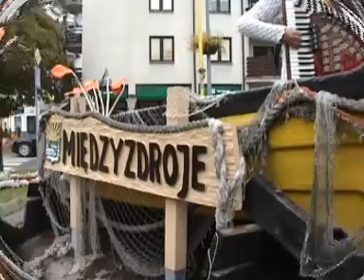WIESŁAWA DUDKOWIAK - MIĘDZYZDROJE - My beloved City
MOJE UKOCHANE MIĘDZYZDROJE                                                                PIOSENKA "BARBARA"